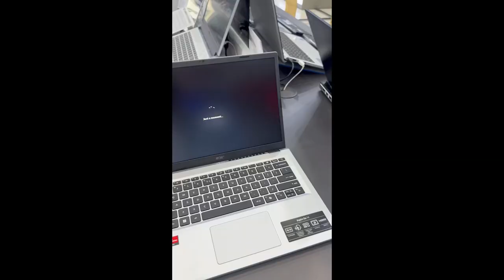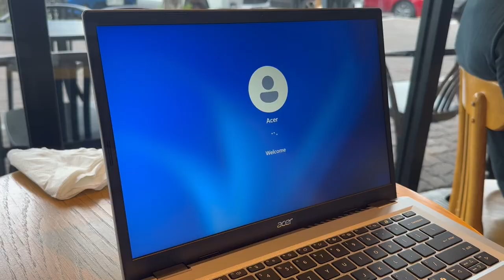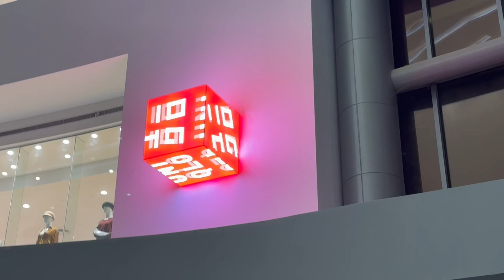a day in a life with my bf + moa vlog + buying a new laptop + cafe | vlog#2 | hale egiya